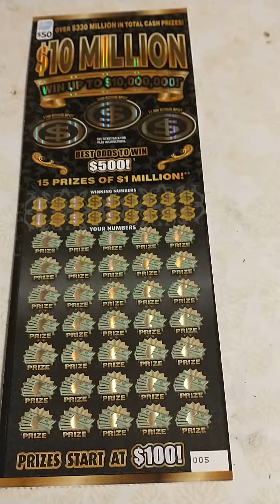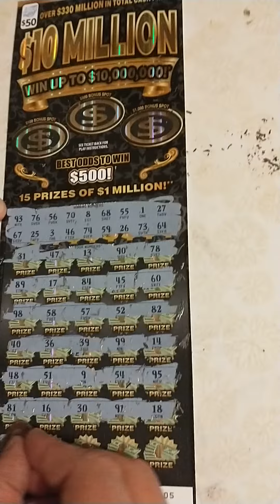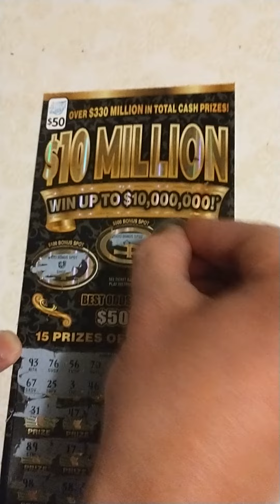$50 10 Million scratch off Illinois Lottery